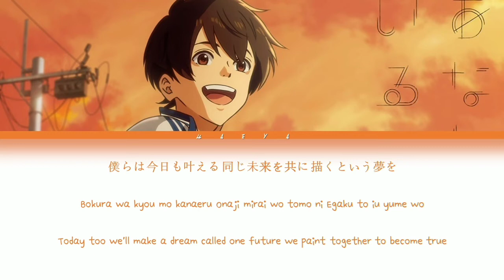Bakuten!! (Ending) | Wacci - Anata ga Iru (あなたがいる) Lyrics_Kan/Rom/Eng)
Artist: wacci
Song: Anata ga Iru (あなたがいる)
Anime: Bakuten!! (バクテン!!)

Characters: Futaba Shotaro, Misato Ryouya, Shichigahama Masamune, Watari Kotaro, Onagawa Nagayoshi, Tsukidate Keisuke and etc